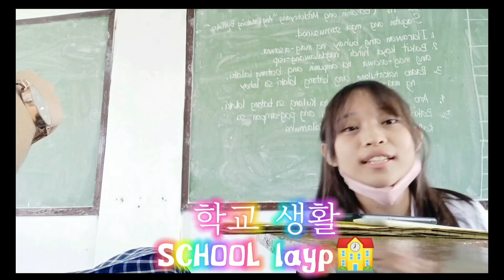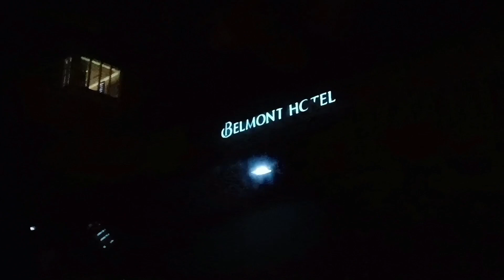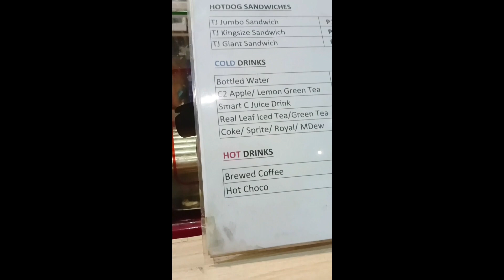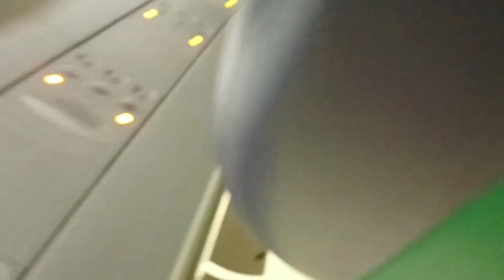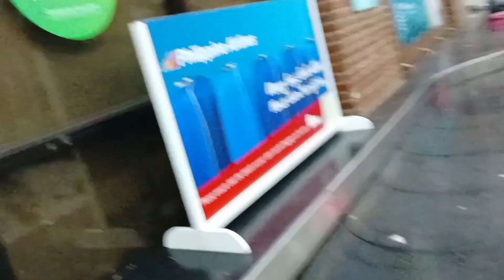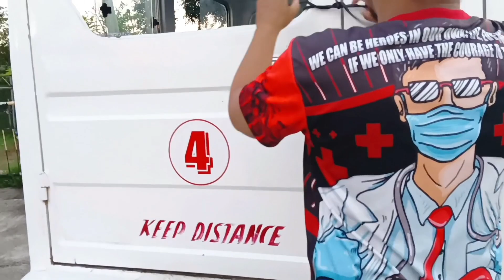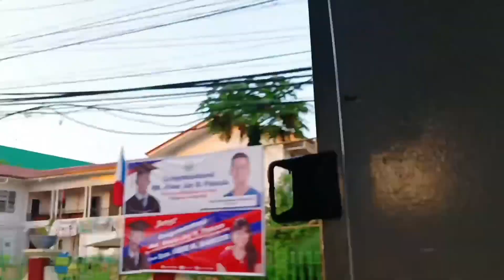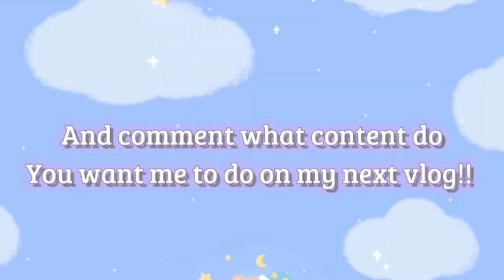My experience riding an airplane 😁🛫•|• ERILEI VLGZ